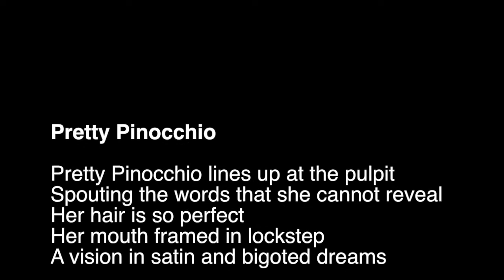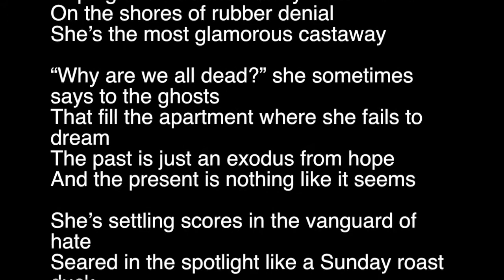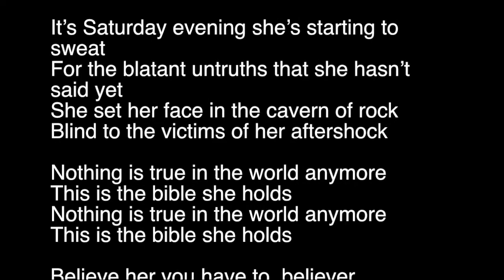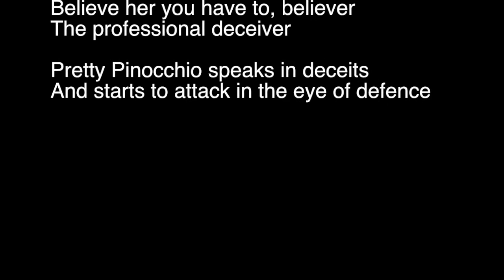LSD Housewife - Pretty Pinocchio